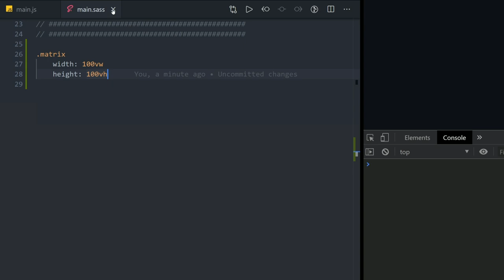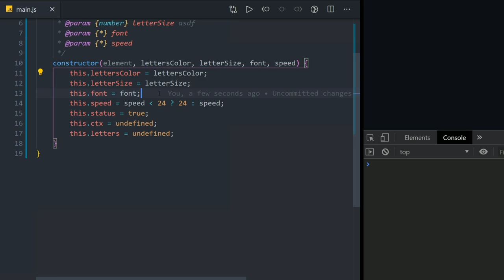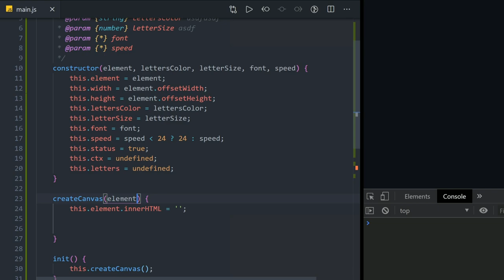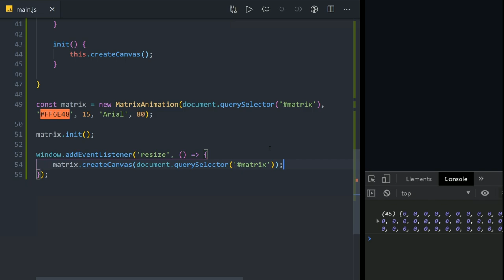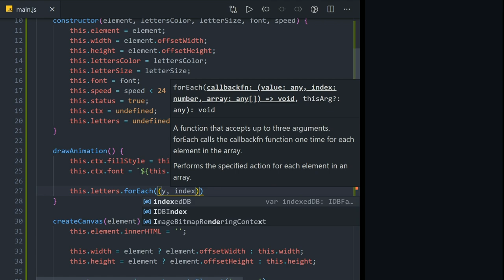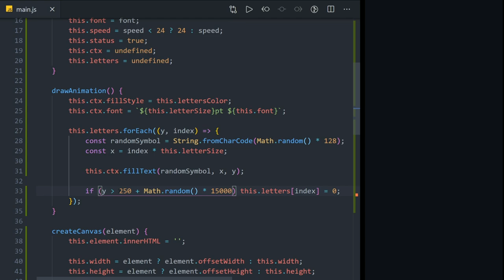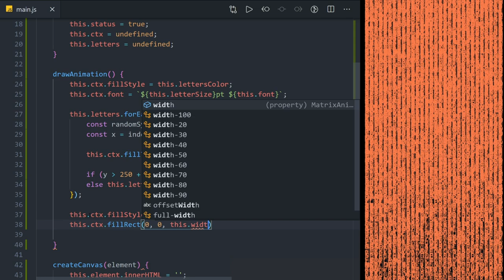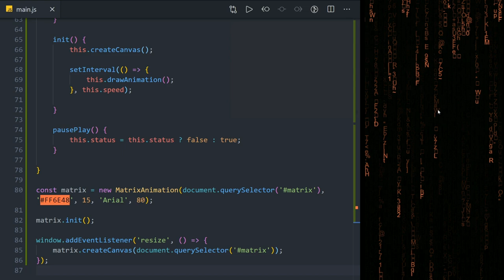😎 Matrix Code Animation mit JavaScript und Canvas 👍 [TUTORIAL]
Kapitel:
00:00 Einleitung
00:37 Demo
00:53 Tutorial
05:55 Vorbereitung und Settings
12:00 Canvas
20:13 Animation
20:22 Steuerung
22:11 Outro/Ende